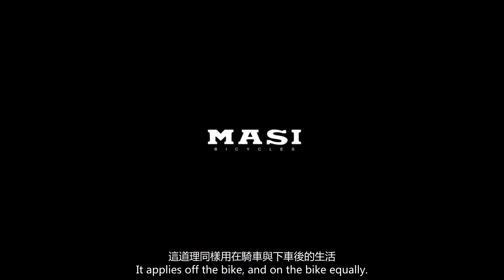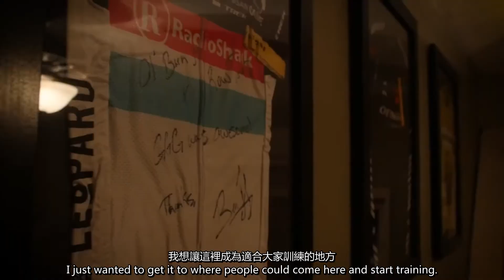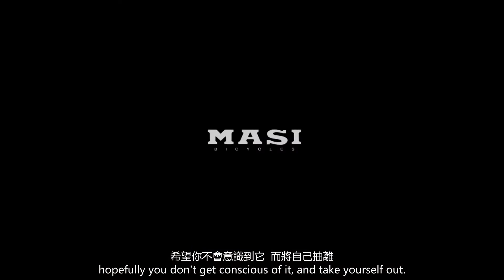【MASI】 "Balance" Series - Part 2 - Jay Moglia / 平衡系列第二集（中英字幕）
義大利自行車品牌MASI 2016年最新廣告『Balance Series Part 2-Jay Moglia』
講述一位浪子音樂大叔述說一半的人生歲月，藉由自行車找到自己生命中的重點，平衡自己接下來快樂的時光。

MASI品牌起緣於70多年前的意大利，1949年創始人Faliero Masi 將工廠移到意大利米蘭後，不少名將便藉由Masi 贏得奧運、世錦賽與環法賽光榮戰績。Masi內置接頭和加大管徑的劃時代設計，至今對現代自行車設計仍影響深遠。